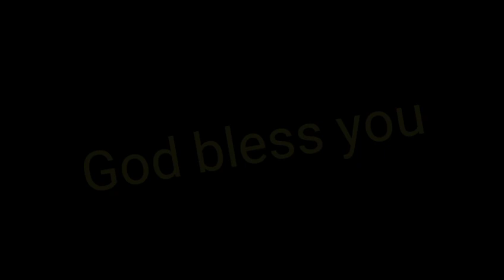ఎబినేజరే ఎబినేజరే ఇంత వరకు కాచితివి స్తోత్రం స్తోత్రం స్తోత్రం స్తోత్రం.......